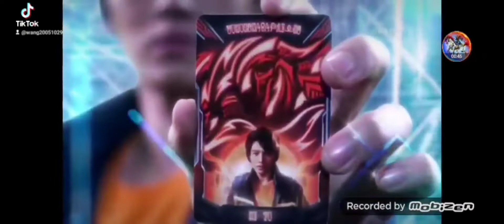超人力霸王們的變身畫面